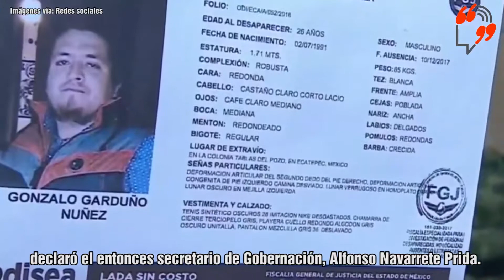Día internacional de las víctimas de desaparición forzada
En el DíaInternacionalDeLasVíctimasDeDesaparicionesForzadas, recordamos a las más de 37 mil personas que han desaparecido desde el 2006